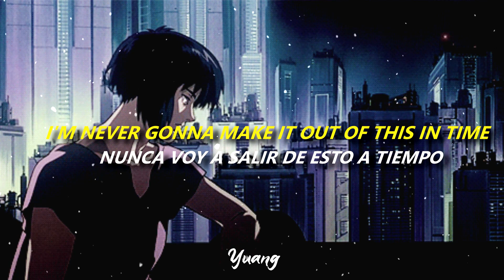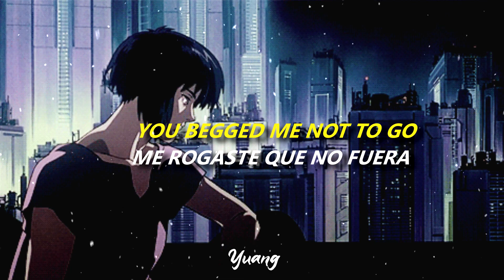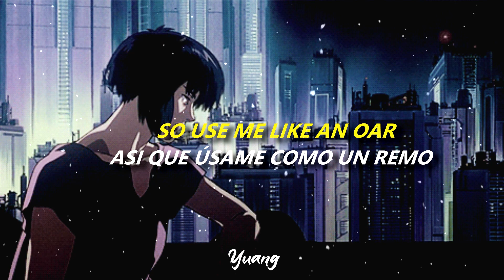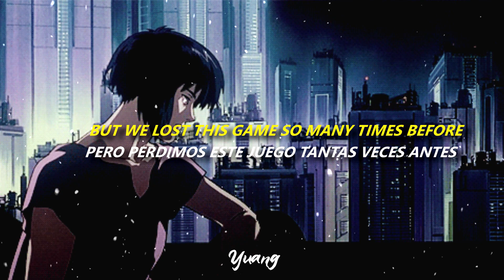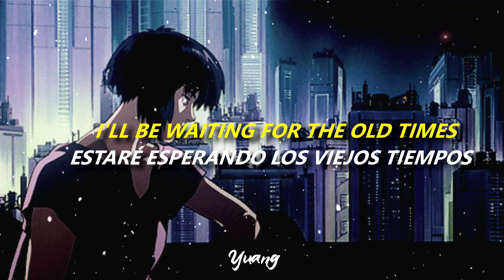The Strokes - At The Door (Sub. esp - Lyrics)